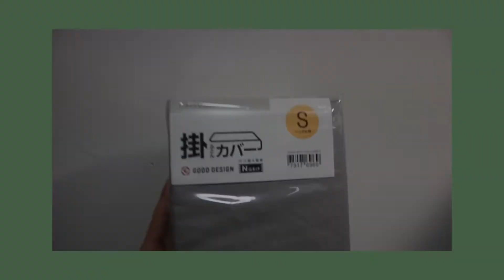【vlog】模様替え/おでかけ/ニトリ購入品/マクドナルド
こんばんは、リムです。

今日は、1分ちょっとの短い動画となっていますT_T
来週は長めの動画をあげる予定です！
なので、もう少しお待ちください。

何かリクエストなどあればコメントしてくださると◎
まだまだ、編集も拙いですが大目に見ていただけたら嬉しいです。

リム